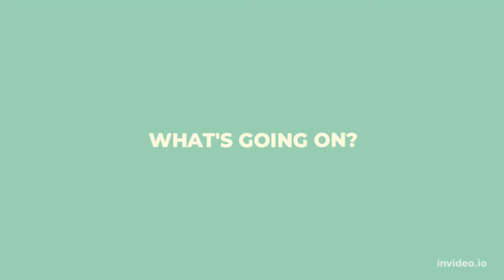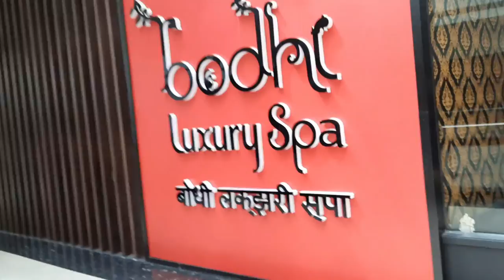Seawood Nexs Moll Explorer by @buddyvlogss4203 📸💫💯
Hi guys this vlog is Seawoods Nexus Moll video

suraj_vlogss_yt

Suraj Dongre

suraj ajay dongre